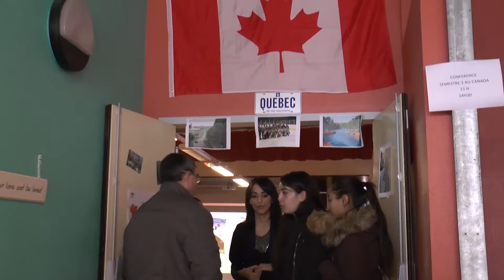Journée Portes Ouvertes 2015 DUT GACO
Journée Portes Ouvertes 2015 DUT GACO à Charleville-Mézières.
14 février 2015.